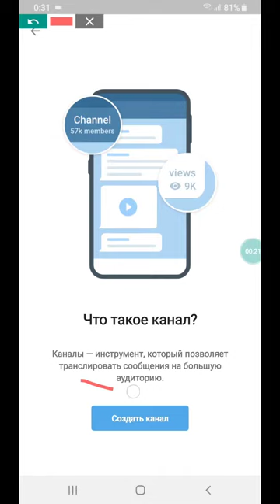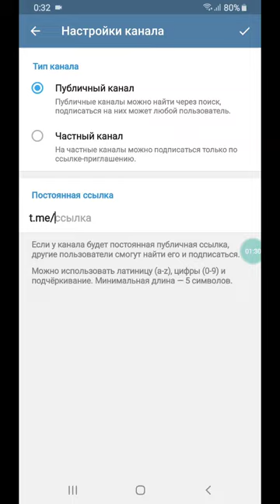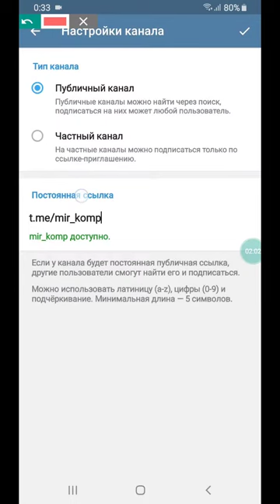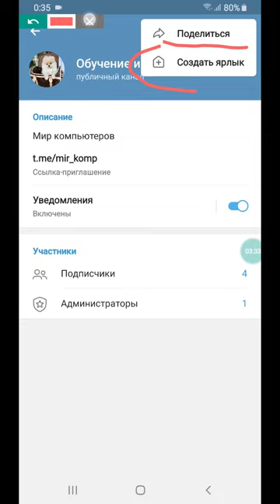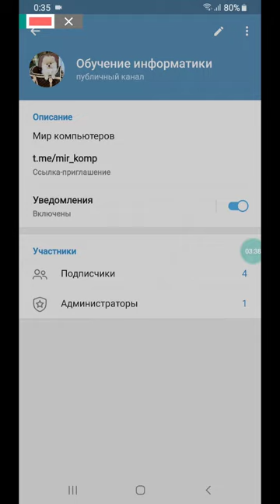Как создать канал в Telegram